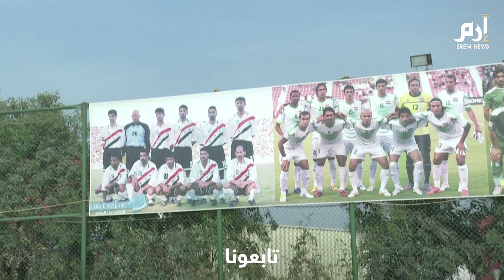وفاة أسطورة كرة القدم العراقية أحمد راضي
توفي نجم كرة القدم العراقية أحمد راضي متأثرا بإصابته بفيروس كورونا المستجد.